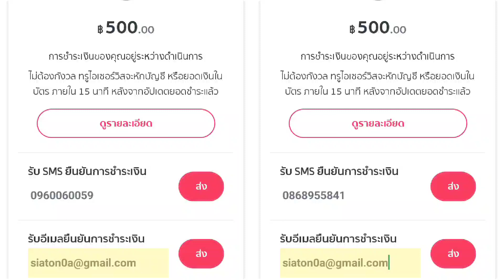หุ้นอะไรคลิกตรงอะไรๆๆ เจอของแท้ๆๆ x5